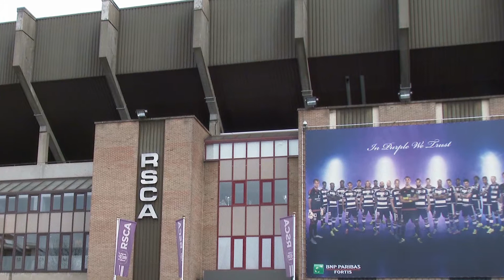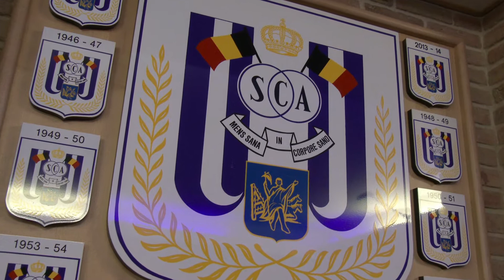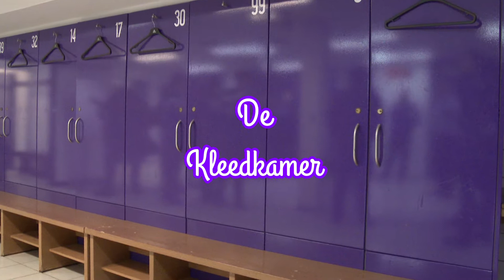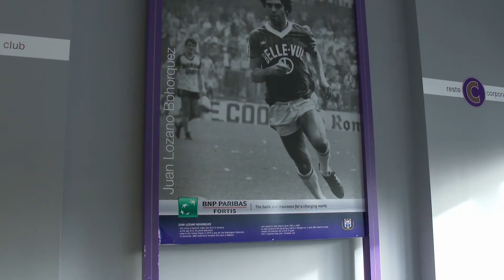KSK TV - K.SK. Heist op bezoek bij RSC Anderlecht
KSK TV